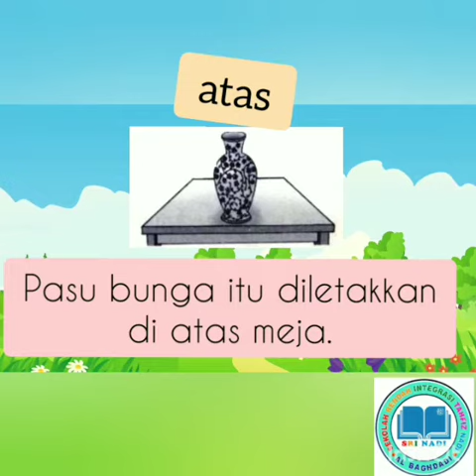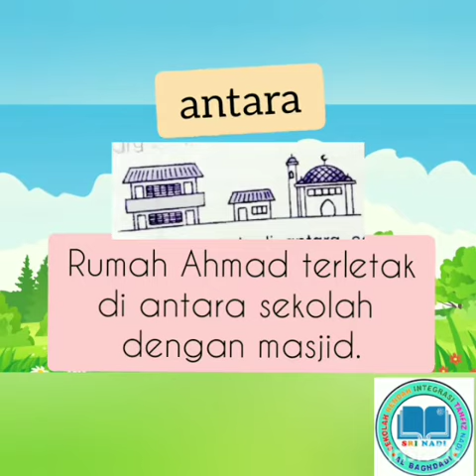KATA ARAH (TAHUN 1)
TANDA ARAH (SEKOLAH RENDAH)